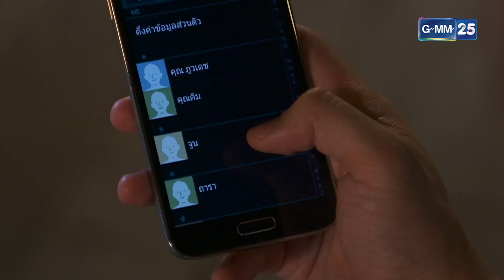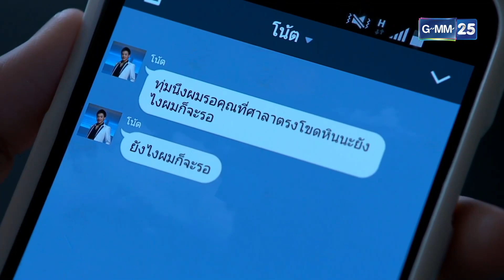จัดรัก วิวาห์ลวง | EP.11 (1/5) | 2 ธ.ค. 64 | GMM25